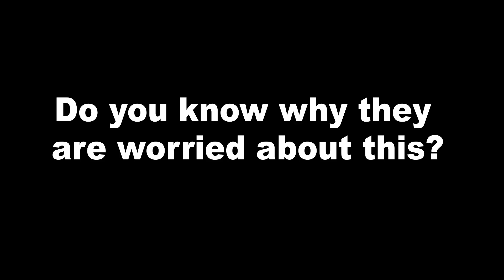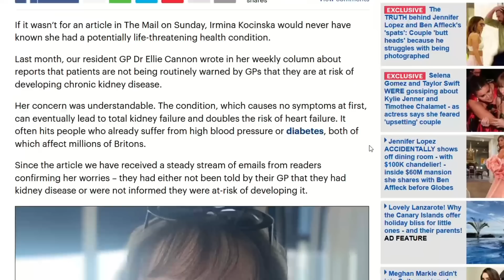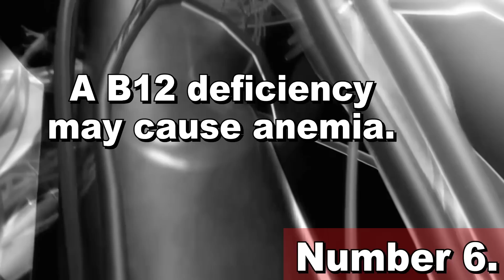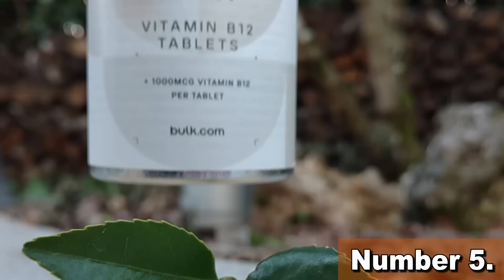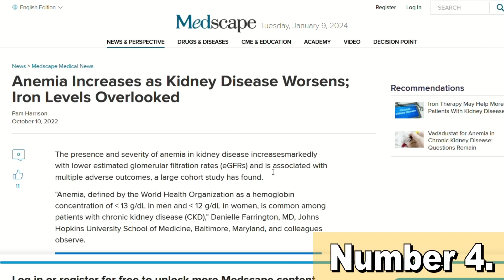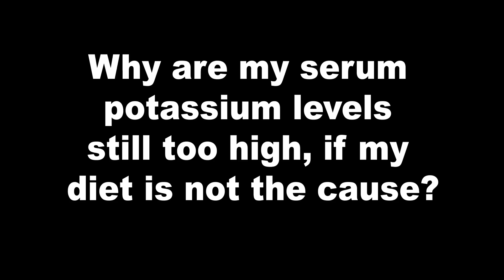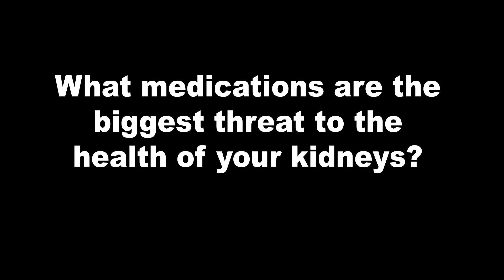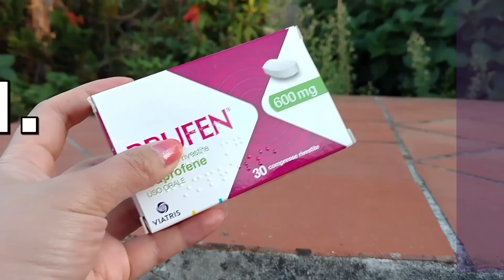This Medical Error Will QUADRUPLE People In DIALYSIS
TIMESTAMPS
Intro - 00:00
6 (preventable) medical errors that are putting you in danger - 01:01
Number 6. - 02:45
Number 5. - 06:40
Number 4. - 08:21
Number 3. - 09:50
Number 2. - 12:44
Number 1. - 15:23
End, thank you for watching! - 16:24